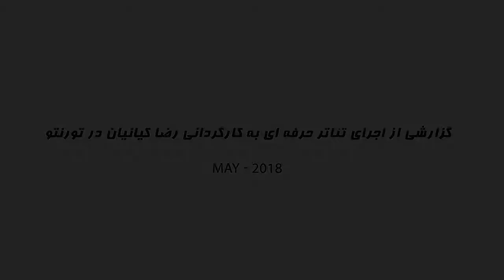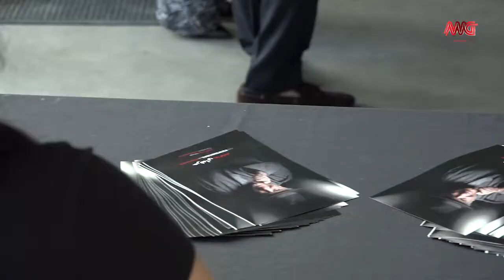گزارش کامل و اختصاصی از اجرای تئاتر موفق حرفه ای به کارگردانی رضا کیانیان تورنتو